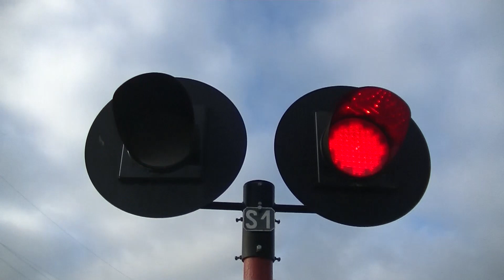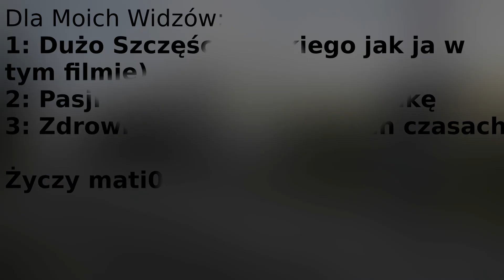Przelot Na Przejeździe Kolejowym ul. Piławska-Elektryczna Elbląg 2.0. 23.12.2020 godzina 13:00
Spis Rozdziałów:
0:00 - INTRO
0:08 - Wstępne Gadanie
1:27 - Opuszczenie Rogatek Na Przejeździe Kolejowym
1:42 - Prezentacja Przejazdu Kolejowego Po Zamknięciu Rogatek
3:14 - Przelot składu z SM42 na czele jako pociąg PKP CARGO kierujący się w kierunku dawnej stacji Elbląg Zdrój
6:57 - Podniesienie Rogatek i Zakończenie Filmu
7:32 - Życzenia Dla WAS (-: